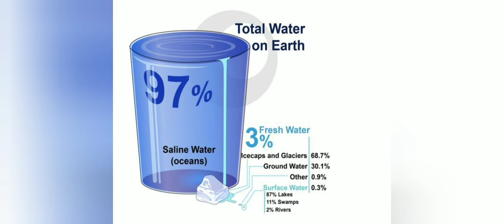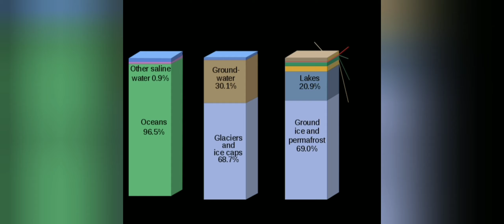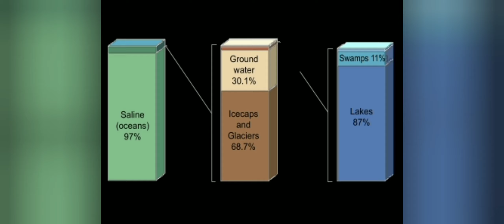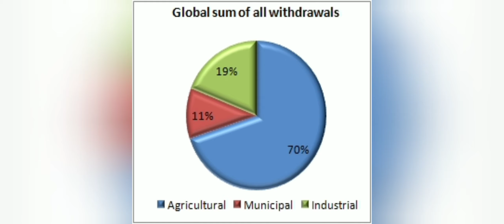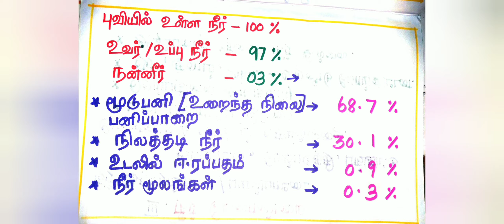நீர் மேலாண்மை.5ஆம் வகுப்பு.அறிவியல்.பருவம்2.பாடம்2.நீர்.கற்றல் எளிது கற்றால் இனிது.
Water management.
Description about the percentage of water and its types.